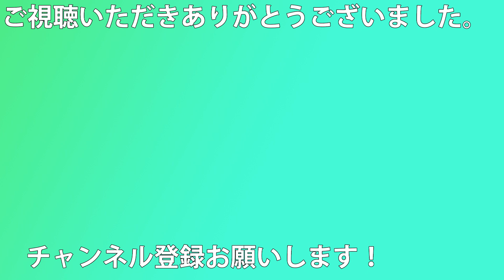【JR東】485系 快速くびき野 新潟行き 見附到着 (HD)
私のチャンネルでは、定点観察動画をメインに更新しています。
終了画面のBGMは、shimtone氏のSnow Wishを使用させていただきました。

・動画の利用について
これまで、コメント等で断っていただければ、条件付きで動画の利用を認めてまいりましたが、条件を守っていただけない事例が多く発生しました。そのため、2020年8月1日より動画の利用はいかなる場合であっても認めません。ご了承ください。(埋め込み機能によるものは除く)

都営浅草線、京急線、京成線、北総線について扱うホームページを開設しています。是非ともお越しください。
JR貨物のEH500についてのホームページを開設しています。是非ともお越しください。
ブログも更新しています。
YouTube、ホームページ、ブログの更新情報、また撮影記などをTwitterで発信しています。